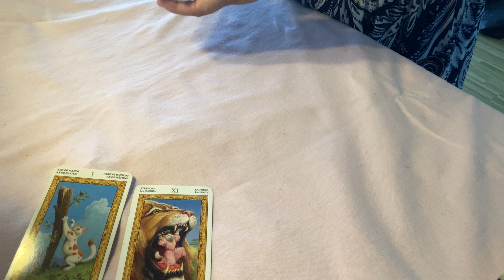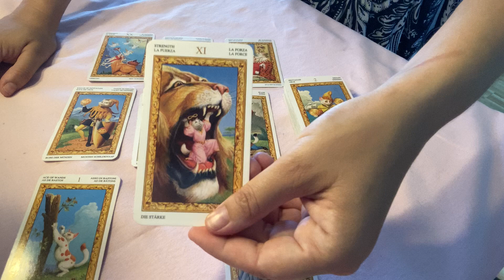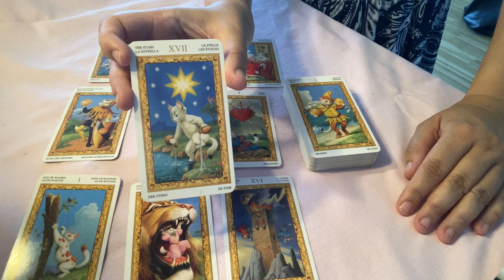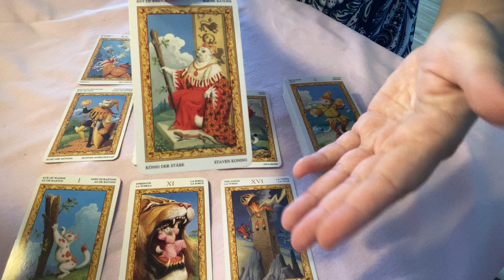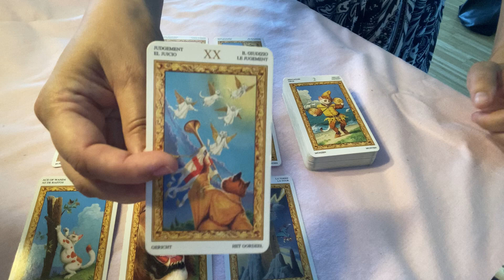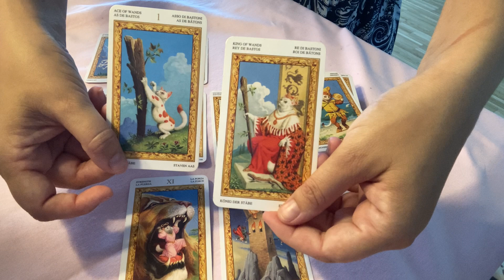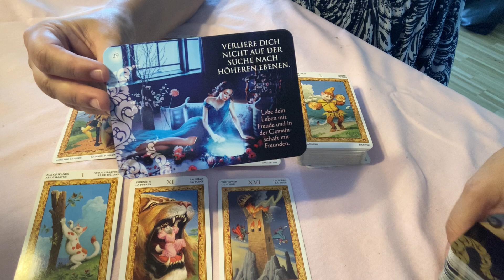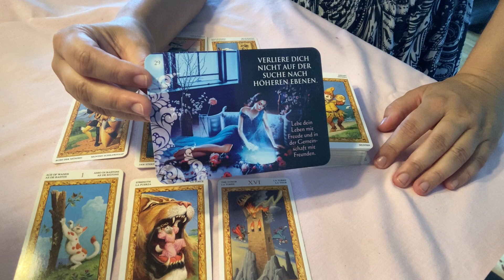SKORPION OKTOBER 2022 TAROT 🙂 STARKER NEUANFANG MIT LEIDENSCHAFT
Aus rechtlichen Gründen muss ich dich darauf hinweisen, dass meine Lesungen keinen professionellen Rat hinsichtlich Medizin, Psychologie, Recht / Justiz, Finanzen oder Politik darstellen. Die Zuschauer sind allein verantwortlich, für alles, was sie in meine Lesungen hineininterpretieren, und für alle Aktionen, die sie nach dem Konsum meiner Lesung tätigen; das bedeutet, „Tarot mit Tanja“ übernimmt keine Haftung für sämtliche Geschehnisse im Leben des Konsumenten nach dem Konsum der Lesung, und auch keine Haftung für sämtliche Interpretationen meiner Lesungen durch Dritte.

Leider geben sich immer wieder Dritte als "Tarot mit Tanja" aus und versuchen Geld zu erbetteln. Gebt diesen Leuten nichts, denn das bin sicherlich nicht ich. Meine Videos sind und bleiben gratis für euch!